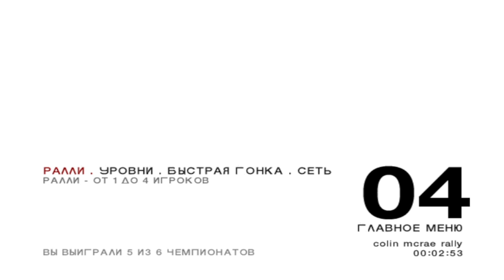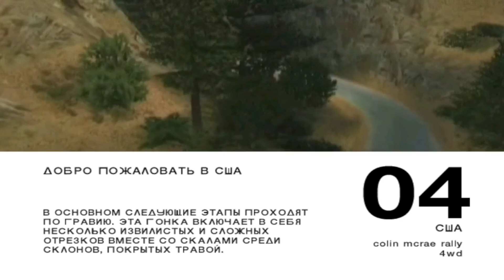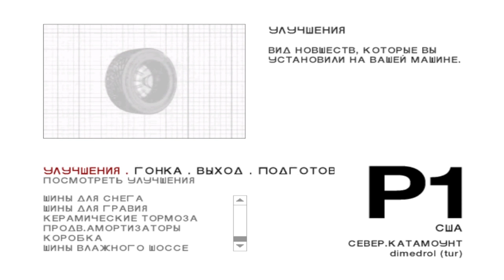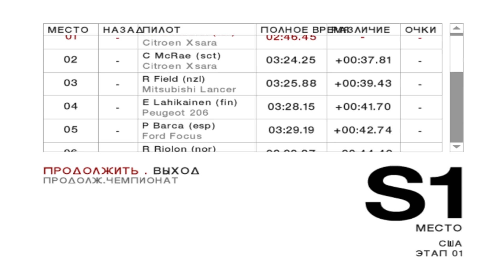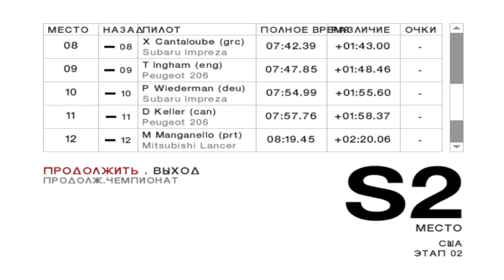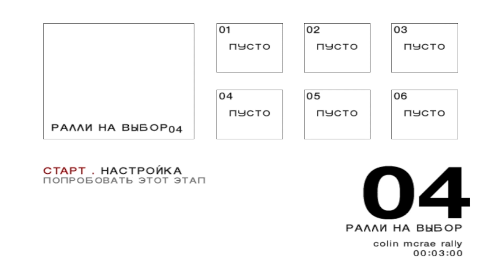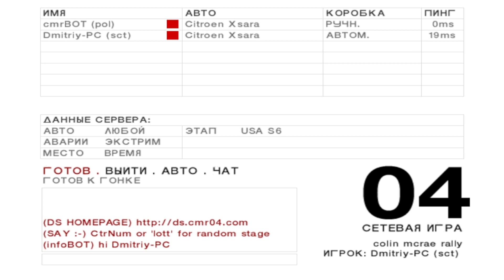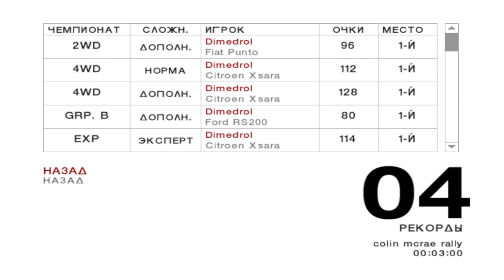Гайд по Colin McRae Rally 04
Представляю вам гайд по старой и достаточно хорошей игре Colin McRae Rally 04. Здесь рассмотрим общие моменты - как проходит чемпионат, ралли, как провести заезд на одном этапе и т.д. Далее я буду выкладывать отдельные гайды по отдельным механикам и аспектам игры.